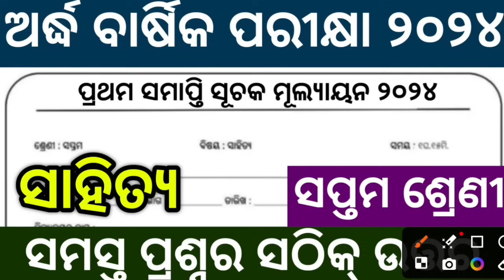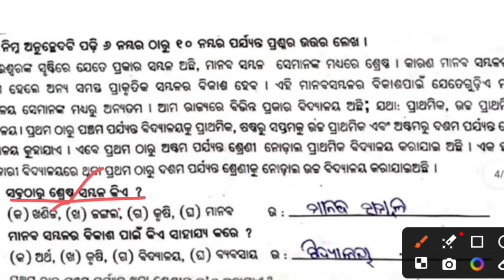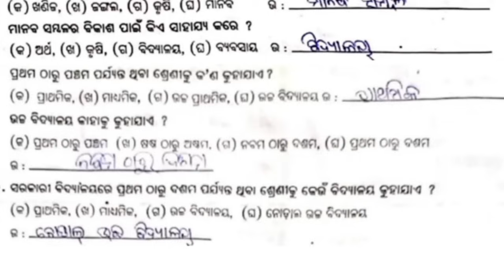Class 7 sa1 mil question answer 2024 | class 7 half yearly exam odia | 7th class half yearly exam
class 7 half yearly exam odia
7th class half yearly exam odia
7th class half yearly exam odia question answer
smart odia class 7 half yearly exam odia
7th class half yearly exam 2024 odia
class 7th half yearly exam paper 2024 odia
class 7th half yearly exam english question paper odia medium
7th class half yearly exam 2024 drawing odia medium
class 7 sa1 mil question answer 2024
7th class half yearly exam mil. question
7th class half yearly exam mil question answer
7th class half yearly exam mil
class 7th half yearly exam mil question paper
7th class half yearly exam 2024 mil
7th class half yearly exam 2024 mil real question paper
7 class half yearly exam 2024 mil
class 7 half yearly exam 2024 mil real question paper
7th class half yearly exam real question answer mil
class 7 mil half yearly exam 2024